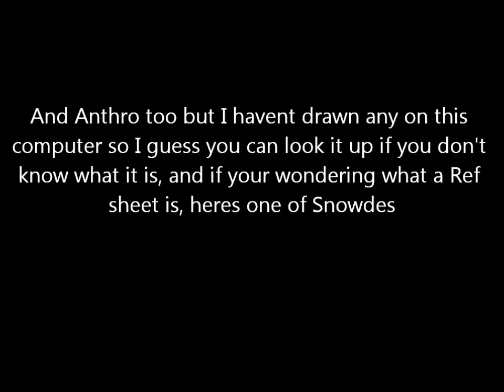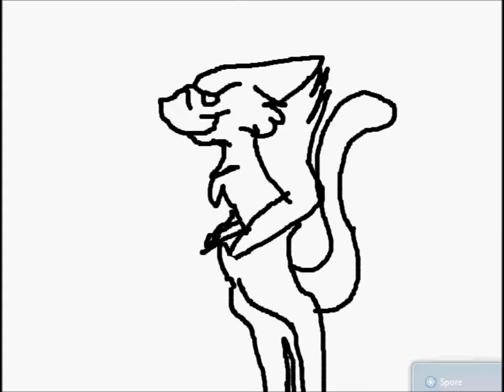I'm (NOT) taking requests! :B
ONO.